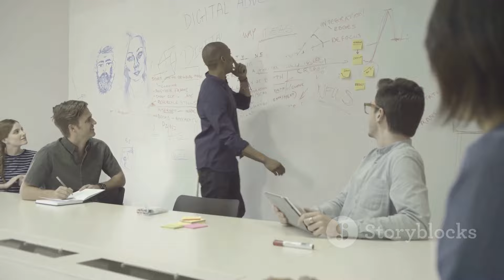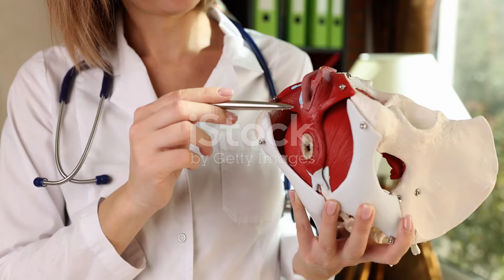Is There an Age Limit on Male Fertility? The Truth Revealed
Discover the truth about male fertility and how age plays a crucial role! Starting around 35 and becoming more noticeable after 40, male fertility can decline due to various factors such as sperm count, motility, morphology, and DNA fragmentation. Learn about the essential lifestyle changes and the benefits of sperm banking to improve and protect your sperm health as you age. Empower yourself with knowledge and take proactive steps to maintain your fertility.

OUTLINE:

00:00:00 Is There an Age Limit on Male Fertility? The Truth Revealed!